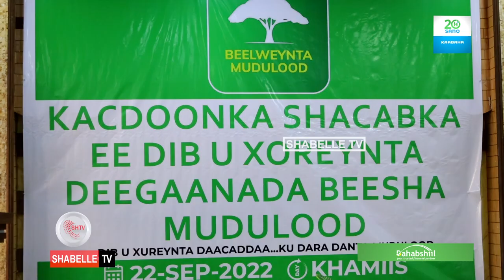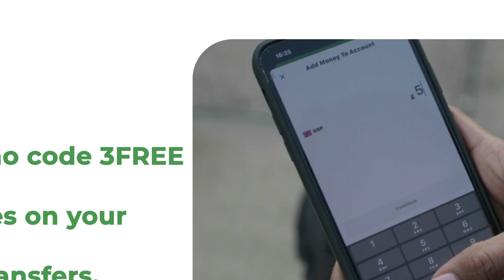Beesha mudulood daacad ma ka tahay dagaalka Al-Shabaab?